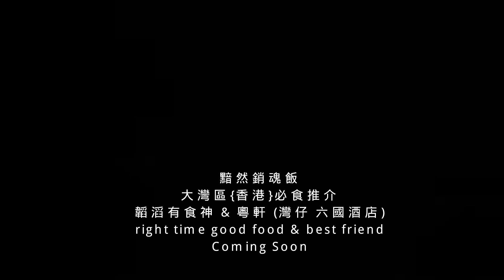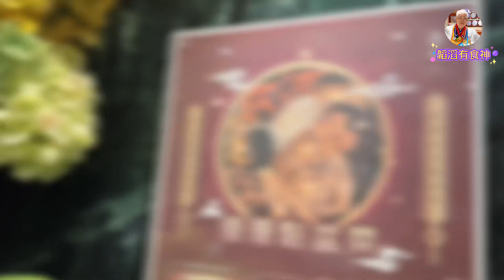黯然銷魂飯 🍳🍳🍳 20221205 Coming Soon 大灣區{香港}必食推介 預告片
🧑‍🍳 韜滔有食神 & 粵軒 (灣仔 六國酒店) 👍👍👍
🤗 right time good food & best friend 🤝
🎬 慢活才是好生活，請慢慢欣賞本片 👀

🙏 特別鳴謝：
粵軒 (灣仔 六國酒店)

🍽 粵軒必食推介：
筍尖鮮蝦餃 HK$64.- / 1 份
蟹籽蝦燒賣 HK$60 .- / 1 份
娥姐蒸粉果 HK$58 .- / 1 份
甘筍咸水角 HK$52 .- / 1 份
😋 餐廳資訊
📍 香港 灣仔 告士打道 72 號 1 樓
🚇 港鐵 港島線 灣仔站 A5 出口 / 步行約 3 分
⏰ 正常營業時間 10:00 ~ 15:00 & 18:00 ~ 23:00
💰 人均消費約 HK$250.-
🙋‍♂️ 聯絡人 Leo Chan (LC)
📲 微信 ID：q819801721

🔎 Facebook 專頁：韜滔有食神
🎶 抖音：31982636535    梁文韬